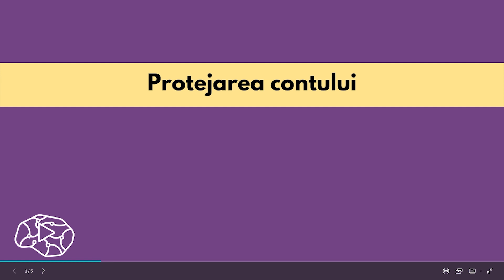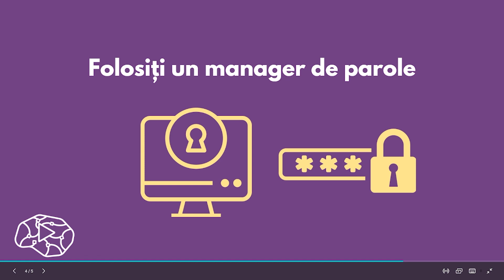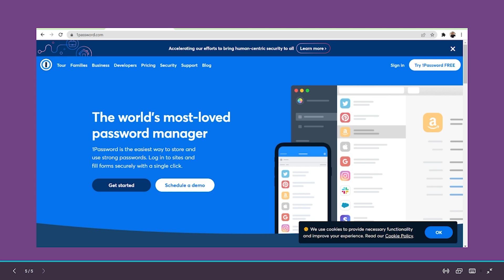1.15 EXTRA: Protejarea contului dvs / Curs Instagram Marketing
Această lecție e videoclipul 1.15 din cursul Instagram Marketing.